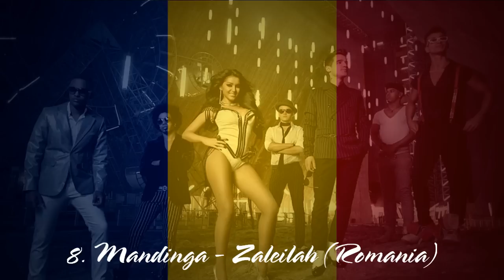Eurovision 2012 - My Top 10 |HD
I specify that I only chose to do a ranking of my 10 favorite songs, simply because it's too long and I don't very like the other songs!